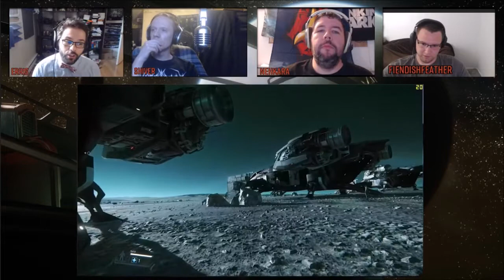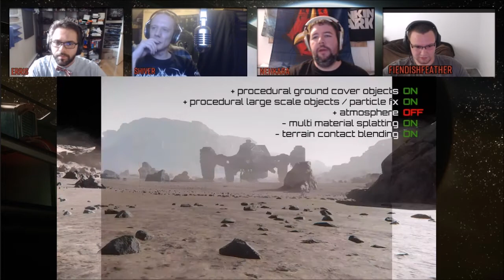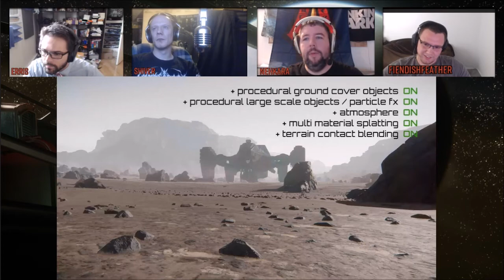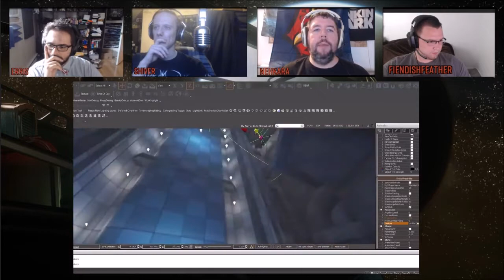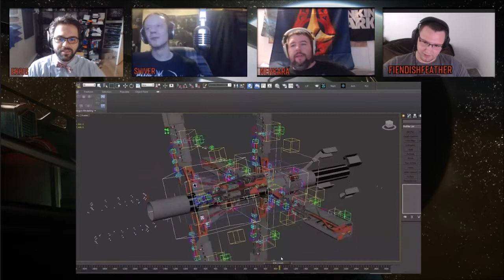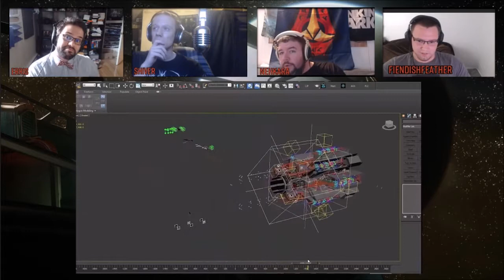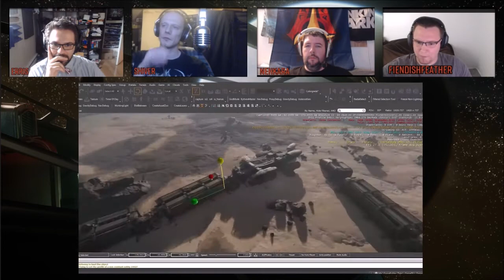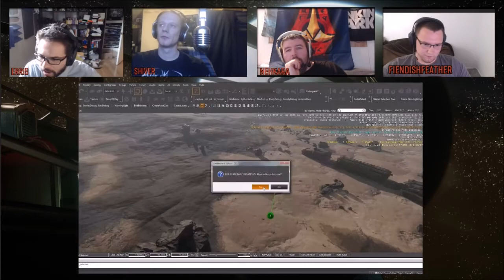Relay Station | Episode 29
An extremely... interesting week this week on the Station. We were joined by FiendishFeather, creator of Bulkheads, and did a lot of talking about Bulkheads, Around the 'Verse, and more!